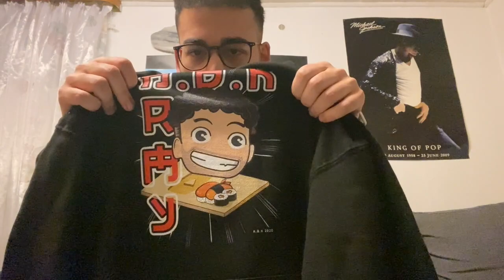A.B.K Merch Review | OG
Wäre krass wenn YT dem Video ne Altersbeschränkung reinklatscht nur weil A.B.K im Titel steht...

Das ist A.B.K´s 2. Merch Drop und diesmal gönnt ihm bitte ein paar Euros für die nächsten Flüge nach Japan und reudigt ihn nicht wieder wie bei seinem 1. Merch Drop :*

Ansonsten könnt ihr hier sein Kanal und die Shopseite abchecken

Der Preis liegt bei 39,99 € für den Hoodie + 5,00 € Versand weshalb ich im Video 45,00 € gesagt habe.

GÖNNT SUPPORT FÜR ABK UND SEIN MERCH ABK ARMY